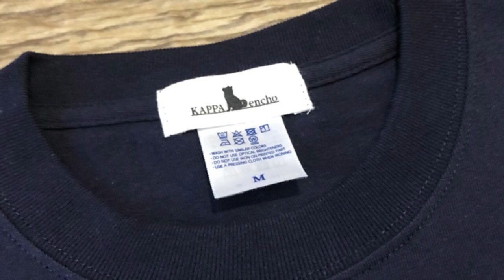【海外の反応】日本ってぶっちゃけどう思う？ラテンアメリカの人々の日本への本音がコチラｗ【カッパえんちょー】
カッパえんちょーグッズ第4弾
◾️購入方法
URLを押す→カートに入れる→ログインして購入するもしくはゲスト購入する→支払い情報入力

◾️商品に関しての不明点はKAPPAオンラインショップ

【海外の反応】日本では任天堂スイッチのソフトしか売れないの？海外ゲームファンからクレームｗ【カッパえんちょー】

【海外の反応】10億年後に地球上から酸素が消え殆どの生命が死滅すると判明！今すぐ逃げろ？海外で話題にｗ【カッパえんちょー】

【海外の反応】日本の裁判所がNHK視聴できないテレビも契約義務有りと判断し海外からも突っ込み＆非難殺到ｗ【カッパえんちょー】

【海外の反応】日本製ヘリもある地下飛行場を転用したスウェーデン航空博物館が話題に、地下30mの洞窟基地に眠るSAABと日本製ヘリ、武装中立スウェーデンの凄みとは…【カッパえんちょー】

【海外の反応】日本のアニメが世界的なブームだが問題点も多いと米国NYTが指摘し始めて海外で話題にｗ【カッパえんちょー】